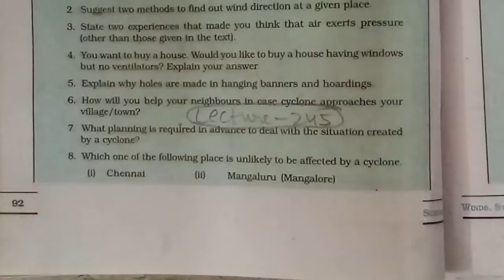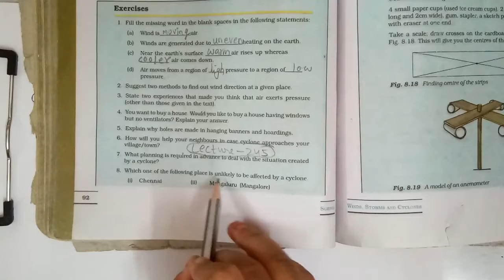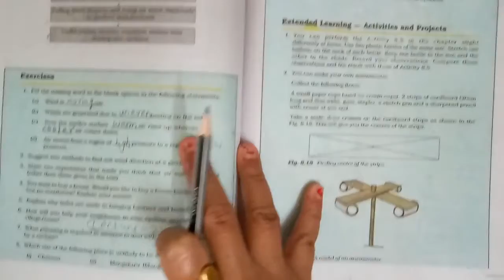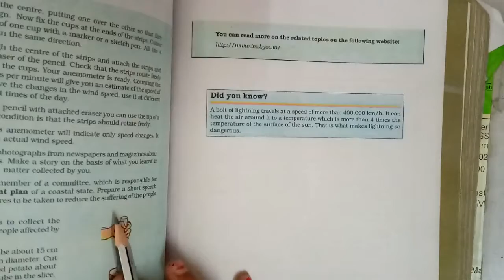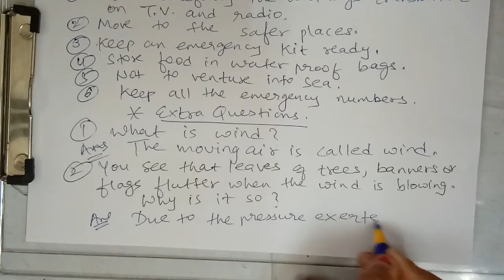Winds ,Storms & Cyclones || Class7 | Science | Ch8 | Part4 | NCERT Q/Answers | J.K. OnlineClasses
LECTURE : :245(Science/Ch-8/Part-4)

***We are Doing (Science/Ch-8/Part-4)***

          Education Channel